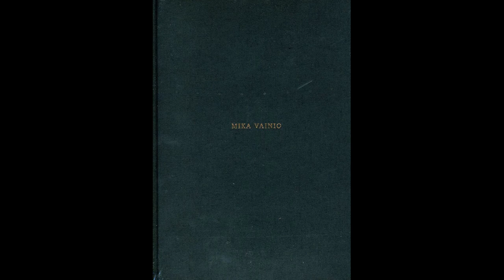Mika Vainio || Time Examined (2009) Full Album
Tracklist:

1. Ilmanvaihto
2. -27
3. The Human Fly
4. Berns
5. Half Awake Half Asleep
6. Berlin Sound Chamber
7. 3 x Wall Clocks
8. Omertà
9. Monumentti
10. Sondear
11. 4 x Radio

Hardcover, 96-page book, documenting Mika Vainio's installation and performance works.

All tracks originate from the installation and soundtrack pieces presented in this book.
Track 4 was composed for Lars Siltberg's Candleflames Modulated (2007),
track 9 for Anu Pennanen's A Monument For The Invisible (2003).

Raster-Noton – R-N 109